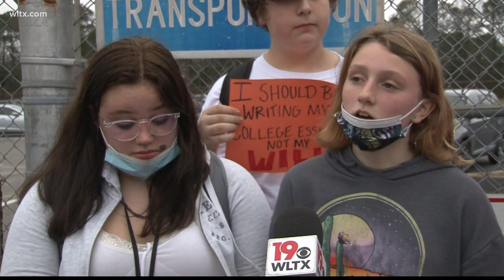Irmo High School goes virtual to deal with security concerns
Irmo High School is going virtual for two days so it can address security concerns for students.